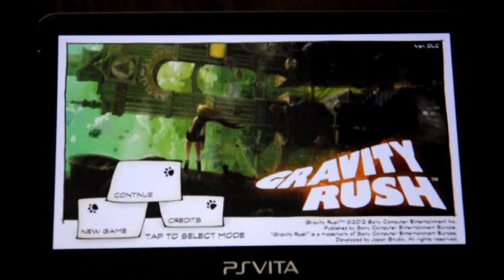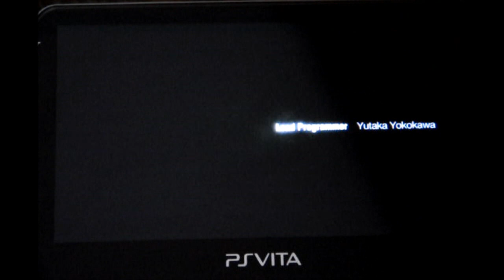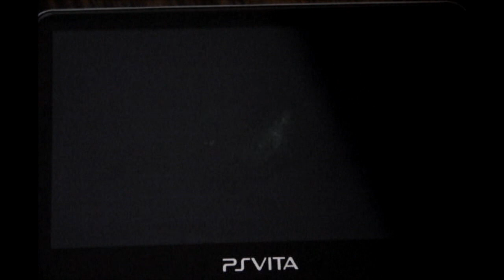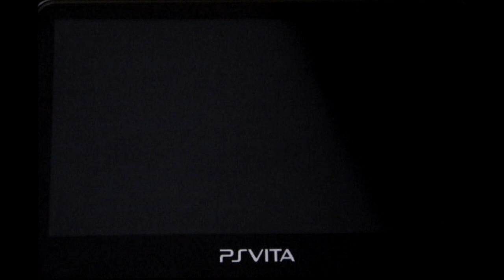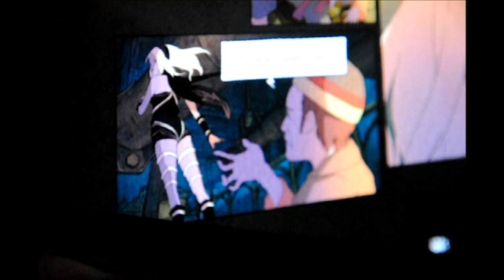Gravity Rush - pierwsze 15 minut gry - recenzja GamblerPL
Gravity Rush - gra na PS Vita, stworzona przez Sony Computer Entertainment. Pełna recenzja gry w serwisie